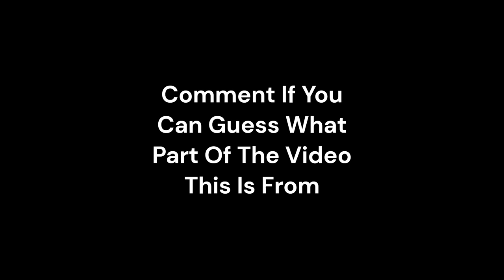What's Next For The Channel?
Welcome back. It's been a while since I've made a video without acting. This video is all about the upcoming plans for the FNAF 10th Anniversary, The Project, and more! First 10th Anniversary video should come tomorrow.

Come join the Piggy: Insolent Infection Discord server for updates and more concerning the mysterious project.

Listen in on the Piggy: Insolent Infection Podcast for breakdowns and reveals across the smaller project and series.